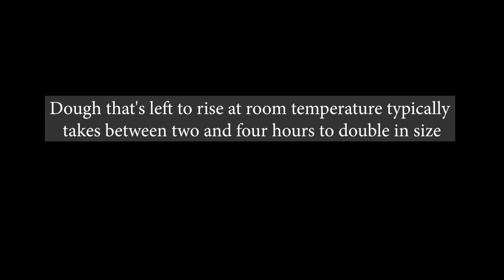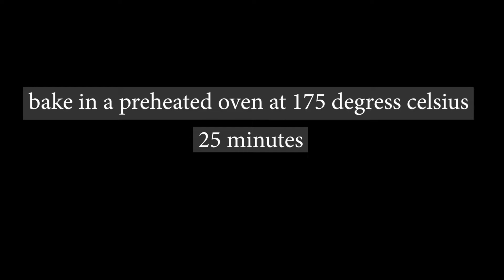It's impossible for me to live without one of these. Strudel with cheese , walnuts and vegetables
There is nothing better than this delicious strudel for your health and it is very nourishing for the body.
Strengthen your bones
Suitable for schoolchildren
Ideal for evenings with coffee, tea, or herbal tea
We have tasted many types of strudel, but this one is the best
you can make this delicious treat right now.